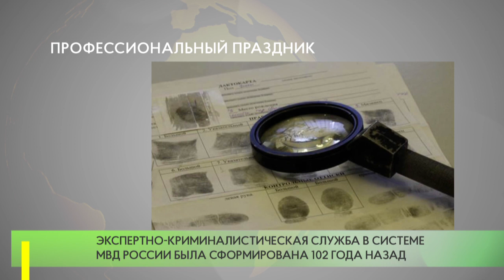Профессиональный праздник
Заместитель начальника УМВД России по Одинцовскому округу полковник полиции Иван Канайкин поздравил сотрудников Экспертно-криминалистической службы с профессиональным праздником и вручил им почетные грамоты.